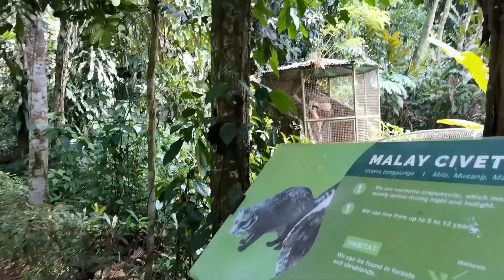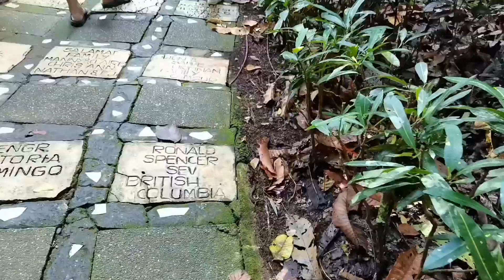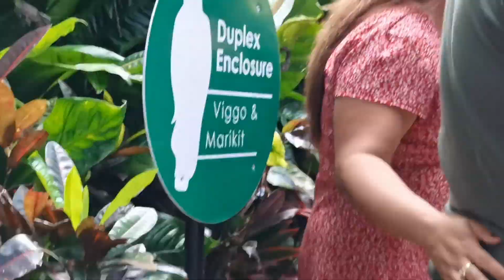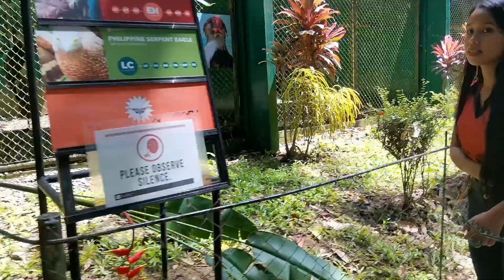Davao Vacation || Philippine Eagle Center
Sa wakas nakakita din ako ng totoong eagle! Super saya dahil and dami kong natutunan sa Philippine Eagle Center lalo na yung tungkol sa mga eagle. Nakakabilib dahil naprotektahan nila ang mga endangered na mga hayop dito.